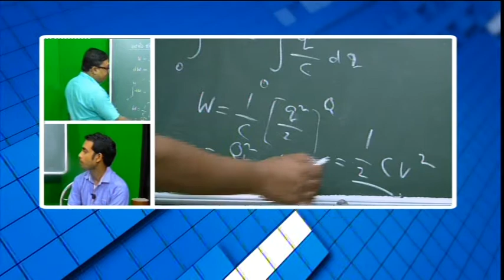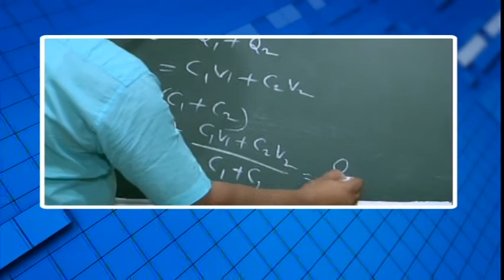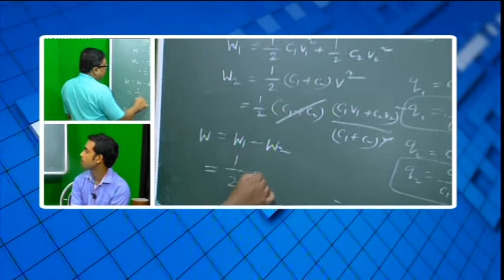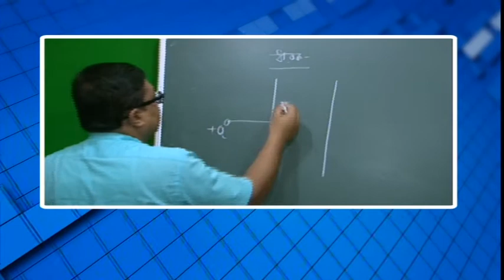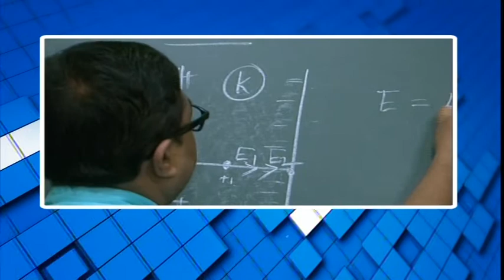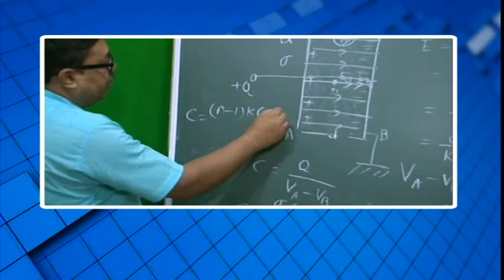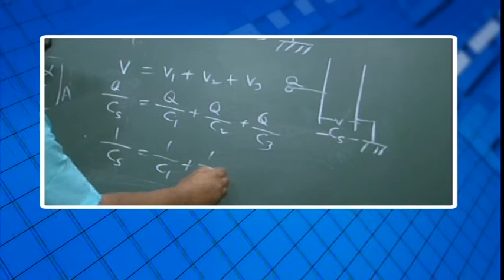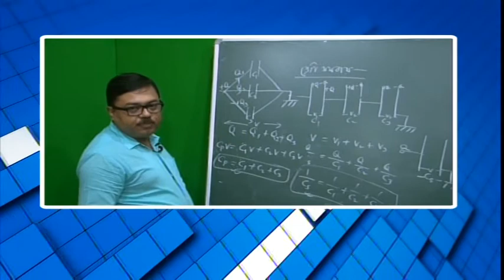বিশেষ অনুষ্ঠান 'পাঠশালা' দ্বাদশ শ্রেনী বিষয় পদার্থবিদ্যা Part 2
বনগাঁ পৌরসভা ও নিউজ নো মানস ল্যান্ডের বিশেষ অনুষ্ঠান 'পাঠশালা' দ্বাদশ শ্রেনী বিষয় পদার্থবিদ্যা